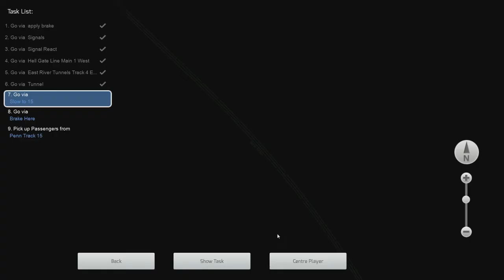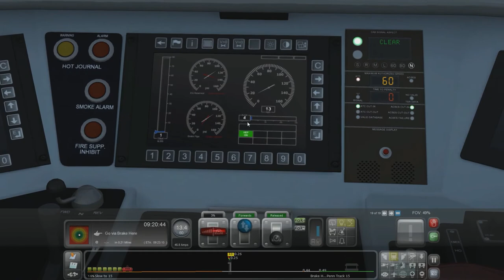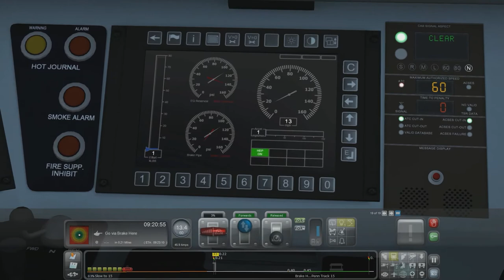Train Simulator 2015 part 9. New York to New Haven tutorial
No commentary. PC, HD 720p, FullHD 1080p. Walkthrough, gameplay, let's play.